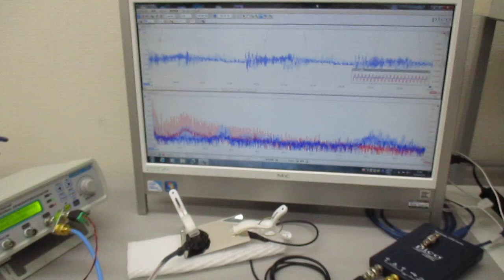超音波プローブの発振制御による表面検査技術 Ultrasonic-labo